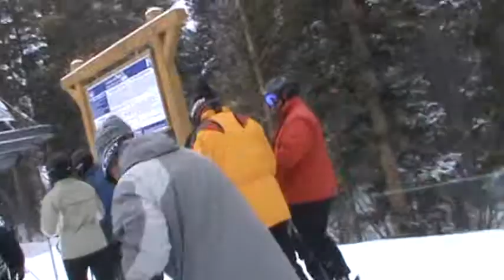Breckenridge Mercury SuperChair (03-17-13) alt take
I had two takes of the Mercury SuperChair from my March 17 trip to Breckenridge. This is the first of the two I had filmed. I didn't like this take as much because as you will see I had to use my glove finger to wipe accumulating snow off the lens about a quarter of the way up Peak 9. Other than that, the video is fine.